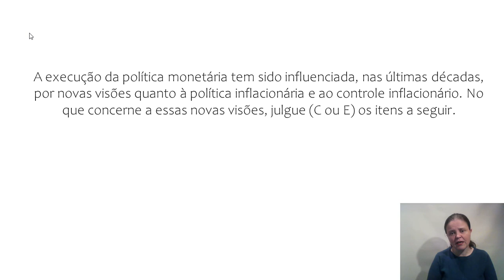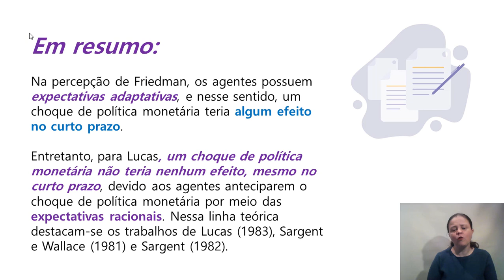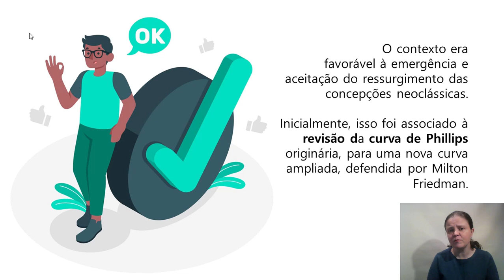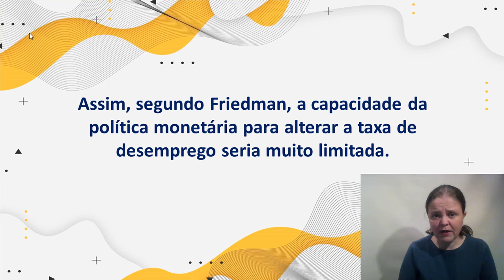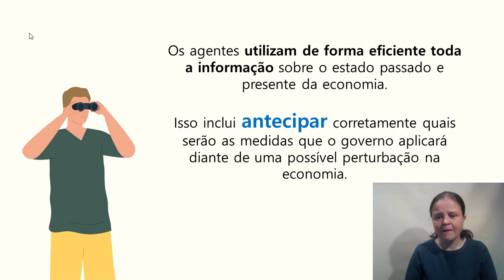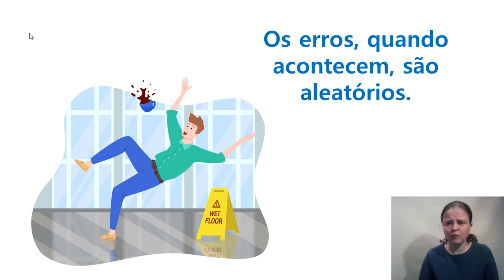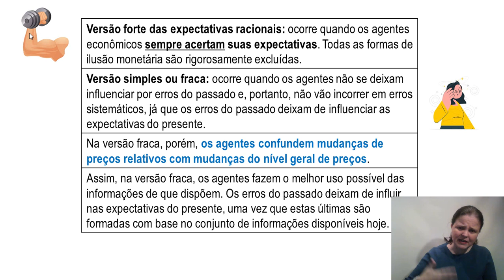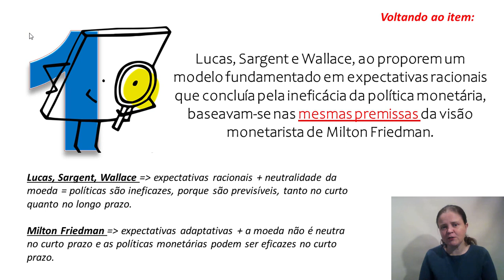Esmiuçando o TPS 4 - Economia para o CACD.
Neste capítulo 4 da série "Esmiuçando o TPS", resolveremos detalhadamente a questão 66, item 1, da prova de 2022 (IADES) de Economia para o Concurso de Admissão à Carreira Diplomática.

Conheça o TAE - Treinamento Avançado em Economia e se prepare sistematicamente para o CACD!